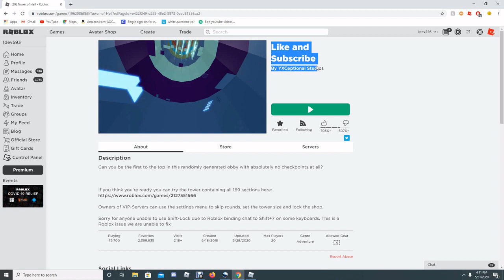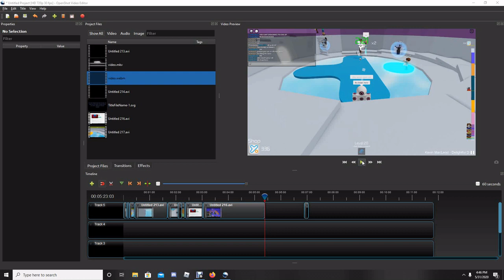TROLLING PEOPLE IN TOWER OF HELL WITH BUNNY HOP! (ROBLOX)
(if you read this far, you are special)